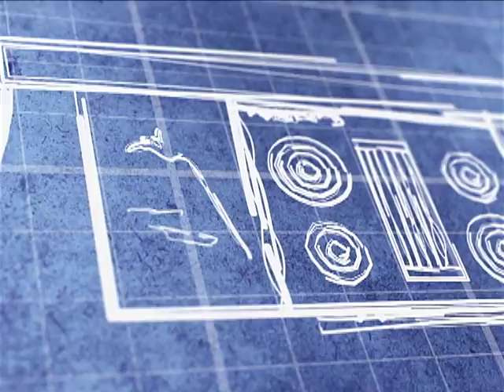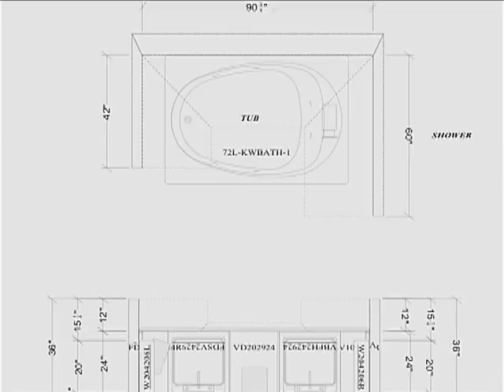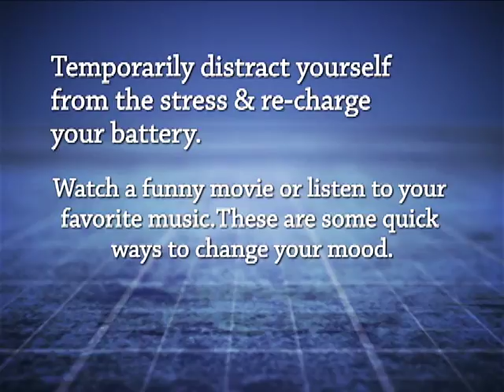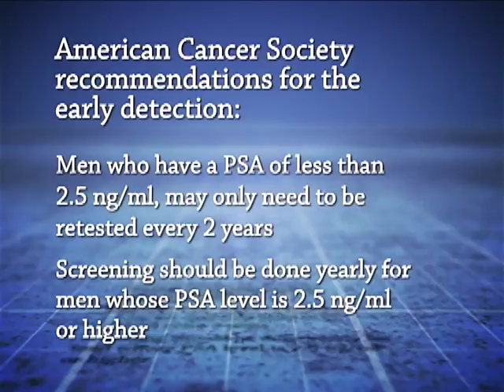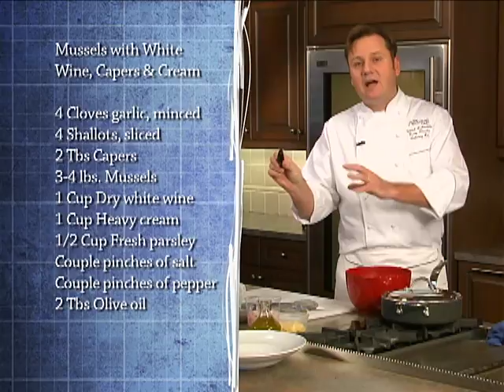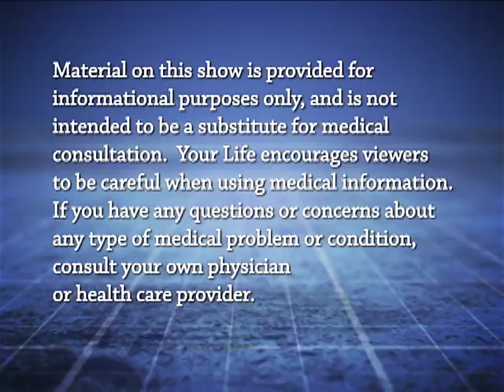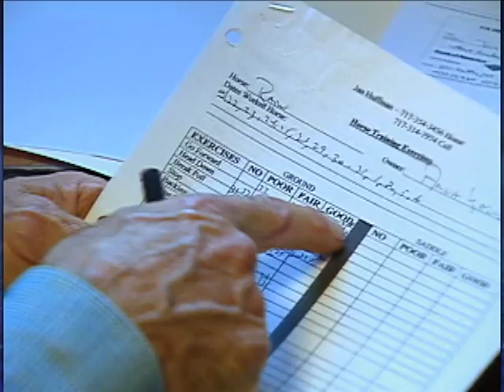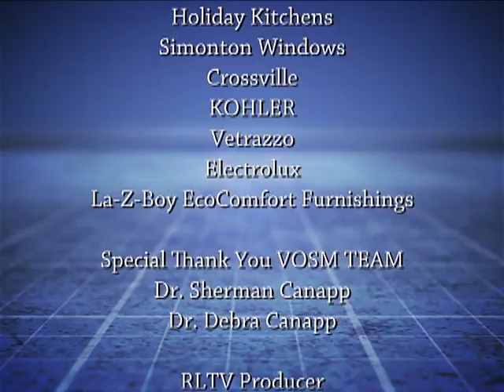2725 Ylr 1019 SpaBath ScientistTurnedHorseman